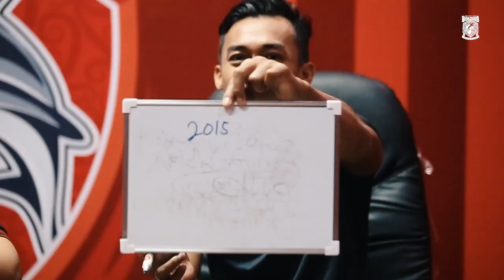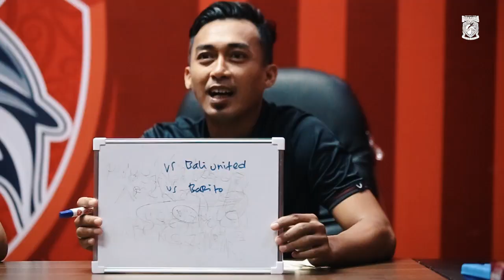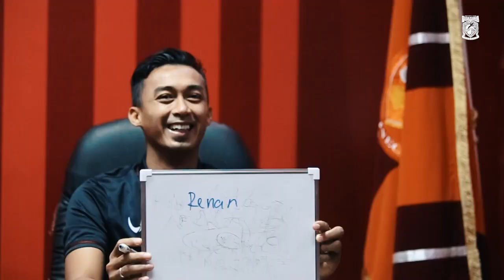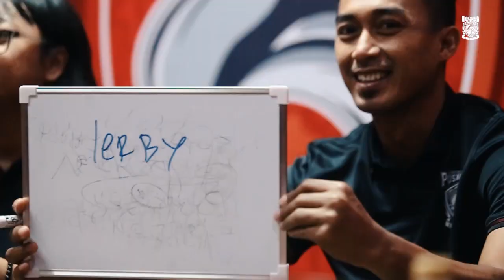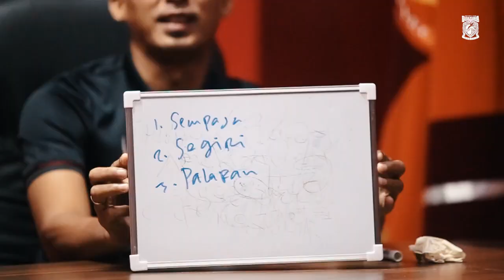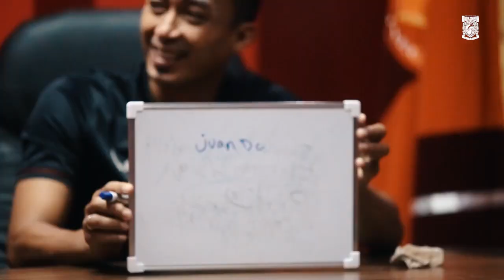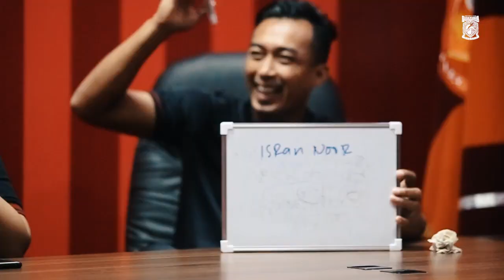Umpan Silang #2 : Diego Michiels vs Sultan Samma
- Kamu juga bisa melihat lebih dekat aktivitas pemain seperti Diego Michiels, Sultan Samma, Terens Puhiri dan seluruh penggawa tim besutan Edson Tavarez lainnya.

Manyala 🔥🔥🔥